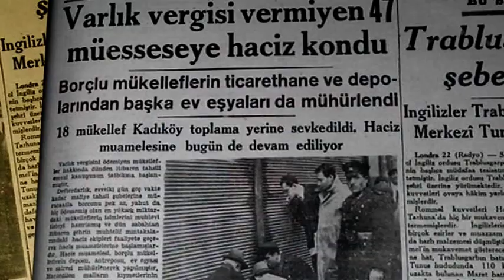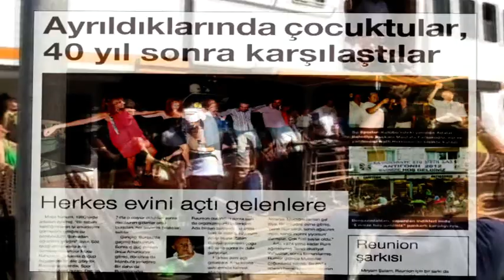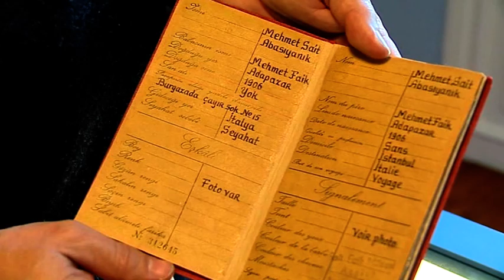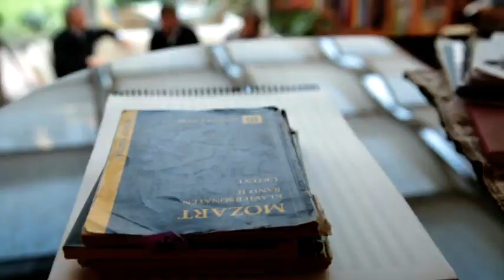Biz - Kültür Yolcuları | 4. Bölüm | Ada Yalnızlığı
Nebil Özgentürk, Can Dündar, Coşkun Aral
Marmara Denizi’ne serpiştirilmiş adalarda asırlardır bir arada yaşayan insanların ana karadan uzak, sakin dünyasındayız bu kez… Adaların dilini en iyi bilen yazarımız Sait Faik’in bir zamanlar yaşadığı, şimdi müze olan evini gezeceğiz. Sait Faik’i notalara dökmüş bestecimiz Fazıl Say’ın Burgazada’daki yazlık evine gideceğiz. Ada sahillerinde gezerken buraların ne zaman, neden ve nasıl yalnızlaştığını araştıracağız.